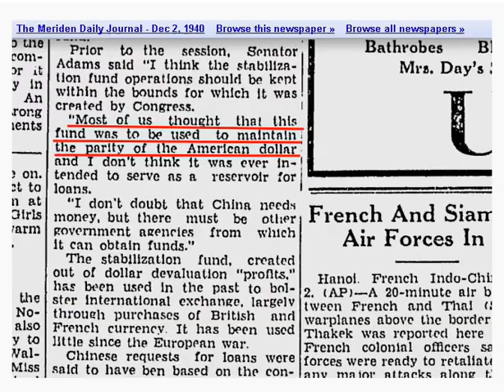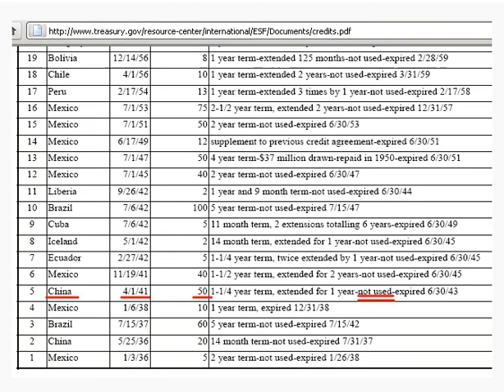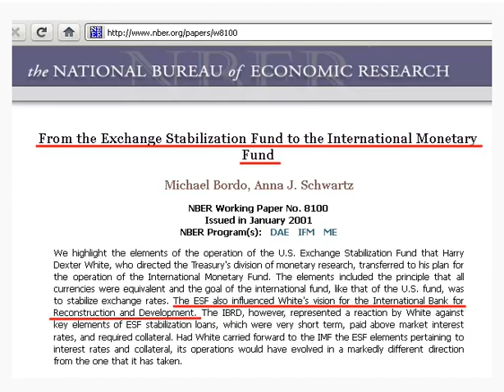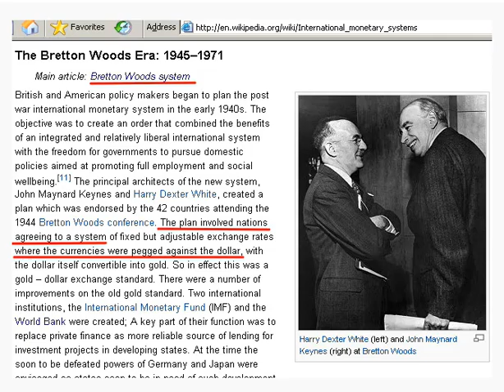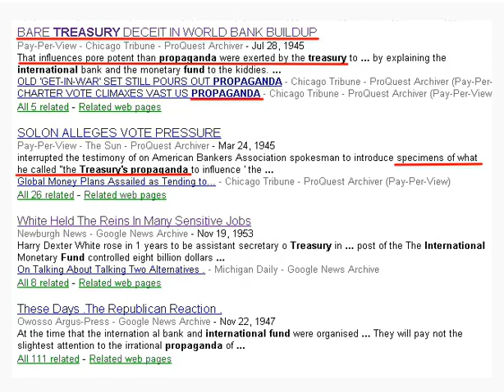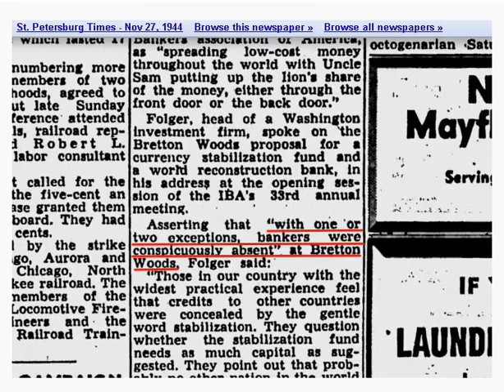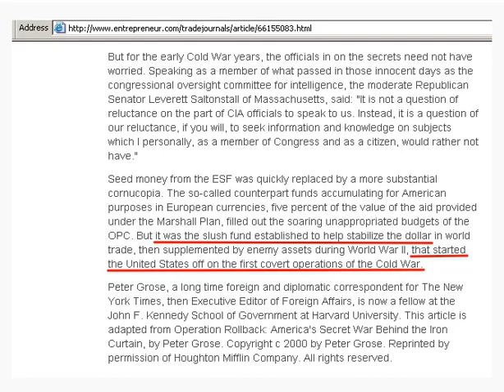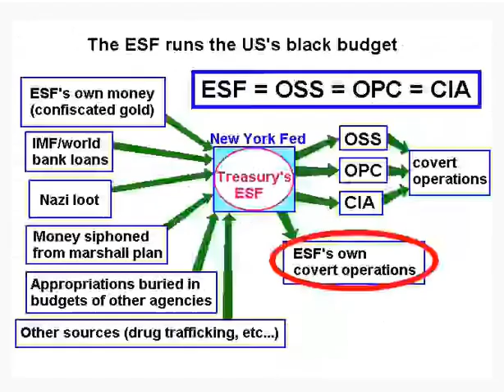🌍THE EXCHANGE STABILIZING FUND 2.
Judicial NOTICE: YouTube and Broadcasting Board of Governors.

ESPIONAGE: Foreign-nation-state ARBITRARLY injuring, by way of Legal-Process and HARMING the Sovereign-People, under CODES, REGULATIONS and STATUTES. Collecting information for the BETTERMENT of National Security, and the DETRIMENT of we the Sovereign-people.

Each FOREIGN-NATION-STATE is FOREIGN only, because they are ACTING under "ACTS of COMMERCE" and "PRIVATE ACTS"... Presidential "EXECUTIVE ORDER" is a PRIVATE ACT OF COMMERCE.

ADMINISTRATIVE PROCEDURE ACT 1946: that stipulates the ways in which Federal "AGENCIES" may make and enforce corporate REGULATIONS.

AGENCIES: are an EXTENTIONS of the EXECUTIVE Branch of Government that have the ability to make, interpret, and enforce RULES and REGULATIONS.

The COMMON- LAW, codify in the PUBLIC-LAW has only one ELEMENT; a VICTIM who can only be a MAN or a WOMAN that has been HARMED, which is a CRIME.

PUBLIC-POLICY is by EXECUTIVE ORDER, which is a PRIVATE-ACT construed as LAW... i.e., Commercial Law, Private Law.

The TEMPLARR- CHURCH i.e. The CROWN controls every ACTION in the FOREIGN COURT... THE JUDGMENT SEAT... THE BENCH. THE BANK.

R.E.C.O. RACKETEERING ENTERPRISE OF CRIMINAL ORGANIZATION.
1. ACTS within the bounds of EXTORTION.
2. ACTS within the bounds of BLACKMAIL.
3. ACTS within the bounds of CRIMINAL COERCION.
4. ACTS within the bounds of OBSTRUCTION OF JUSTICE.
5. ACTS within the bounds of MISCONDUCT IN PUBLIC OFFICE.
6. ACTS within the bounds of PERJURY.
7. ACTS within the bounds of DESTRUCTION of DOCUMENTS subject to SUBPOENA.
8. ACTS within the bounds of FALSE SWEARING.
9. ACTS within the bounds of COMPOUNDING CRIME.
10. ACTS within the bounds of SIMULATING LEGAL PROCESS.
11. ACTS within the bounds of TAMPERING with PUBLIC RECORDS.
12. ACTS within the bounds of RACKETEERING-ACTIVITIES AND CONTINUING-CRIMINAL-ENTERPRISE.
13.ACTIONS of BATTERY being facilitated by R.A.C.C.E. and ACTIONS of CRIMINAL COERCION whereby causing bodily injury to PETITIONER , as a WITNESS and as an at RISK man. Conspiring actors: JUDGES, ATTORNEYS, THRID-PARTY man or woman, et. al.